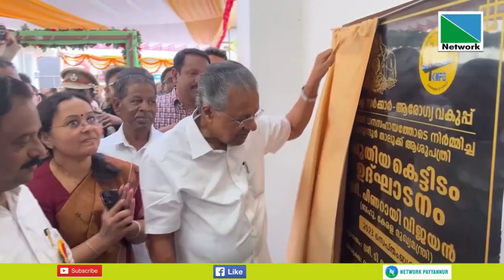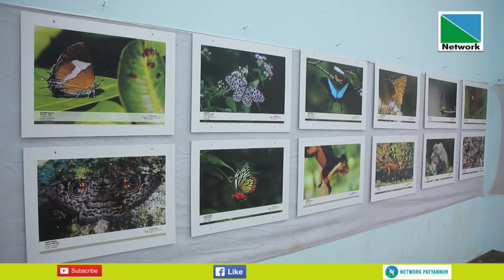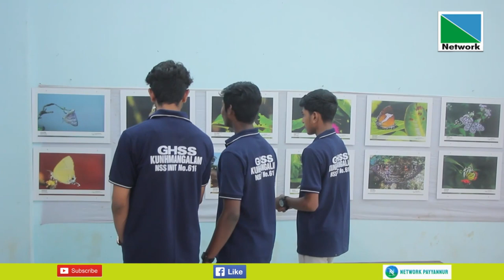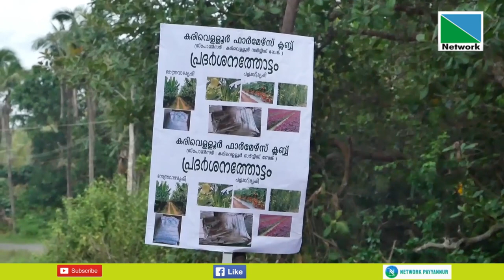24 SEPTEMBER 2023